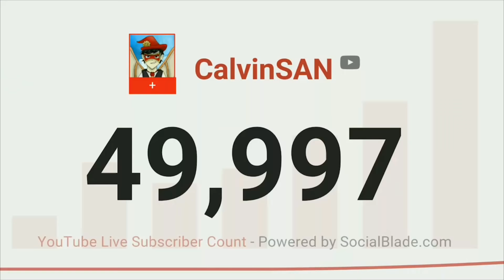Would You SCAM My DAVINCI ??? - Growtopia